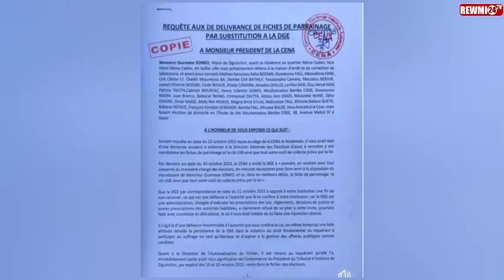🛑URGENT 🥰ALHAMDOULLILAH 🥰DÉCISION CENA OUSMANE SONKO CANDIDAT 2024 ✊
CENA donne ousmane Sonko fiche de parrainage